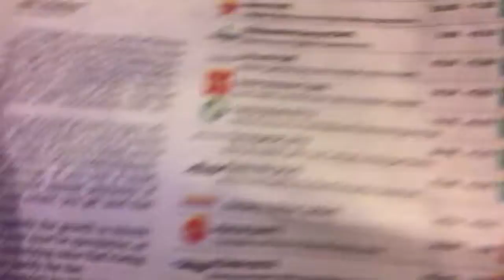Crypto Musings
Had a sit-down lunch with a former coworker about crypto currency.  More people are getting involved.  Talked a little about the gold in the Philippines- some say it has the world’s largest deposit.